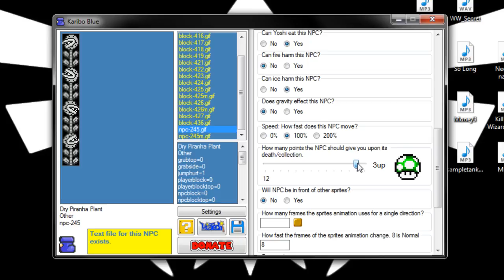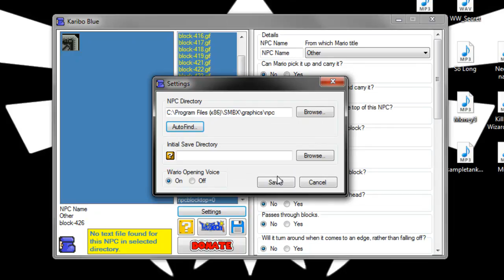Kuribo Blue NPC Editor for SMBX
Introducing Kuribo Blue. An NPC Editor for SMBX. This is a nifty tool to edit your NPCs for SMBX.